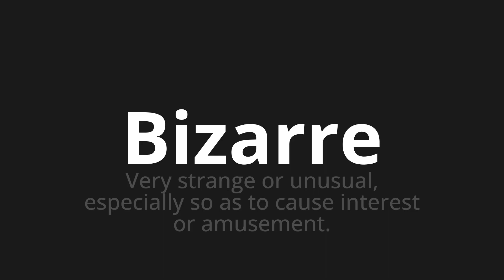How to pronounce Bizarre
Master the Pronunciation of 'Bizarre Which means weird' - which means : Very Strange gold unusual, eSpecially so as to cause interest or amusement. 📝 with @BaguettePronunciation 🎓🗣️ - [Your Guide to French]

Learn to pronounce 'Bizarre' perfectly in French with our easy and engaging tutorial by @BaguettePronunciation! 📖📽️ In this comprehensive video, we provide you with native speaker examples 🗣️👂 and phonetic breakdowns 🎵 to ensure you get the pronunciation just right.

How to say Weird in French